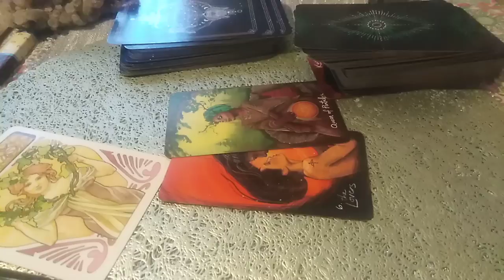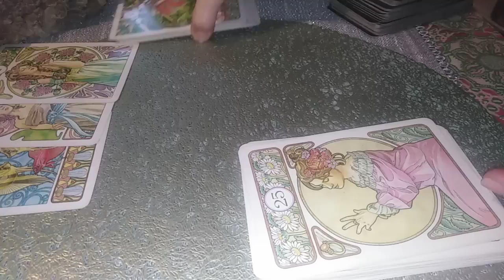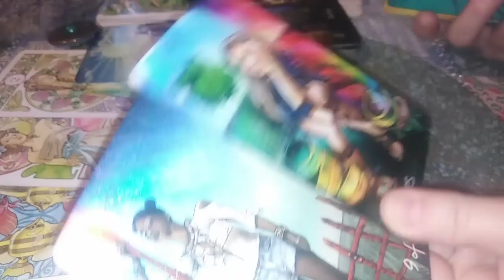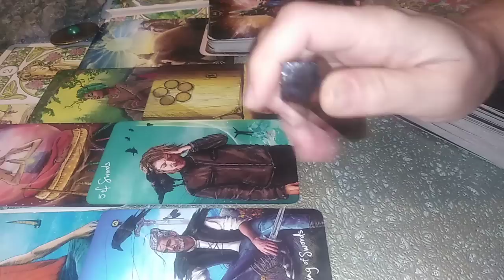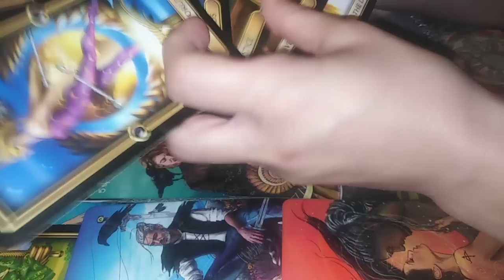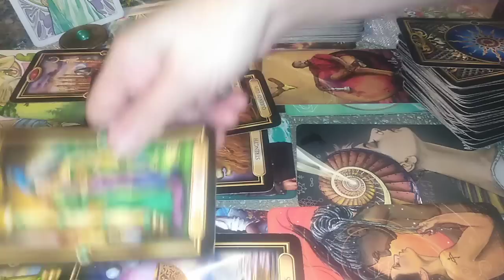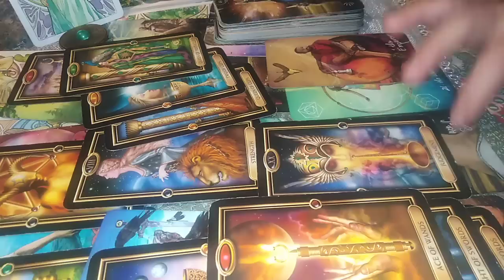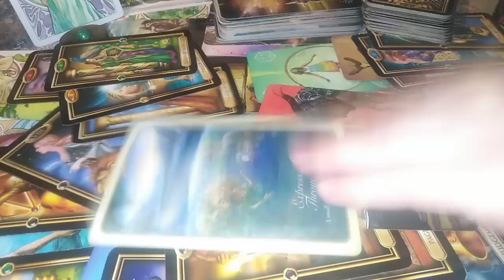TAUR - OCTOMBRIE 2022 - 11, 222, 333, 444 CE POVESTE INTENSA TRAITI UNII ...!?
Etalare pentru zodia TAURULUI: Soare, Luna, Ascendent sau Venus. A se retine ca aceste citiri sunt colective. Va invit sa Selectati informatiile care corespund vietii voastre particulare.